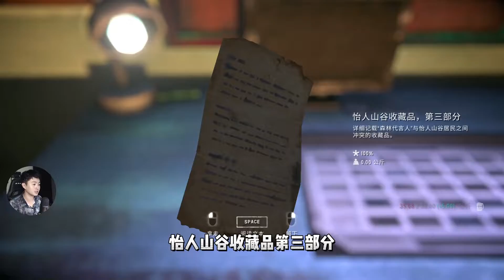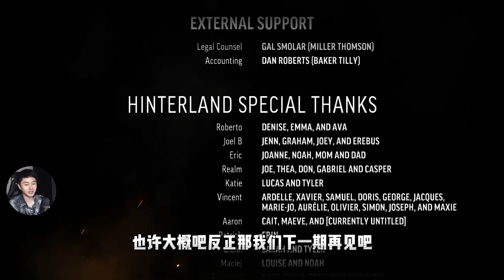【漫漫长夜：第三章，完结】穿越狂风暴雪和地震矿坑，离开怡人山谷！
【漫漫长夜（The Long Dark）】第三章！！！从这个章节开始视角就转到了女主的故事线了。

正在努力进步，感谢大家的喜欢的关注！！